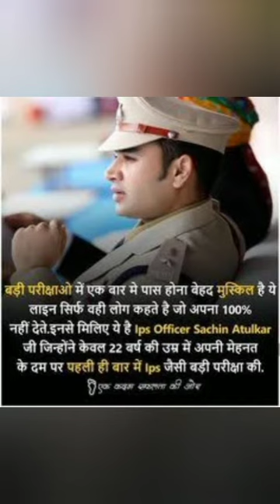Amazing song/IAS/IPS/UPSC MOTIVATION BY UPSCWALLAH MOTIVATION